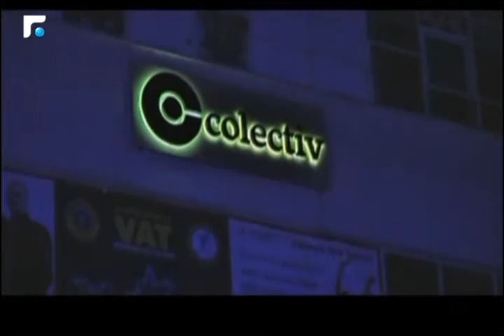النشرة الفرنسية Le Journal 31/10/2015